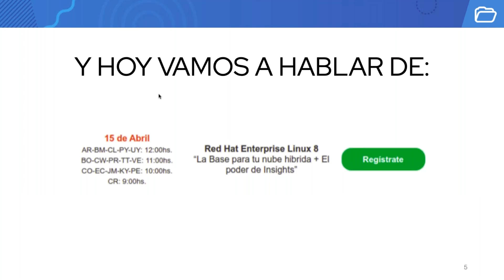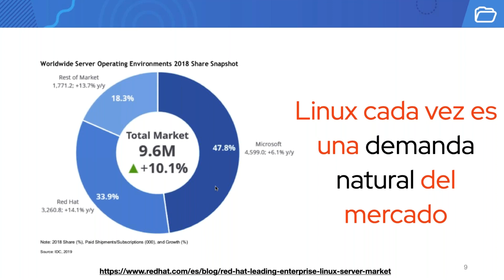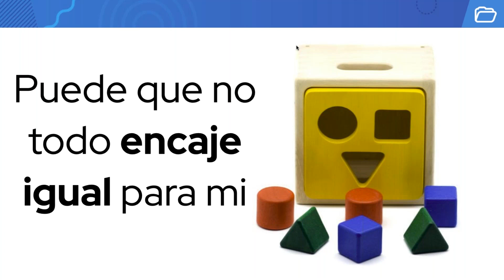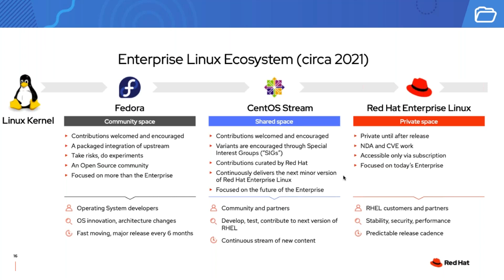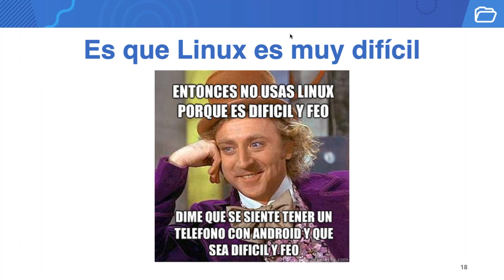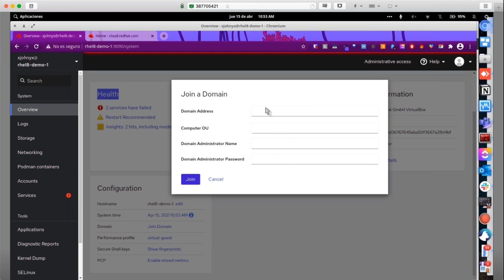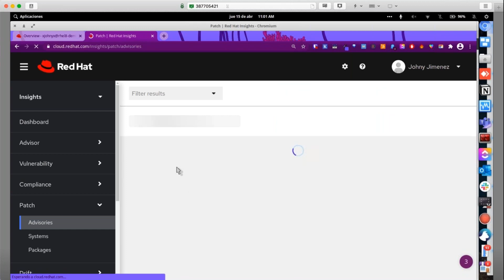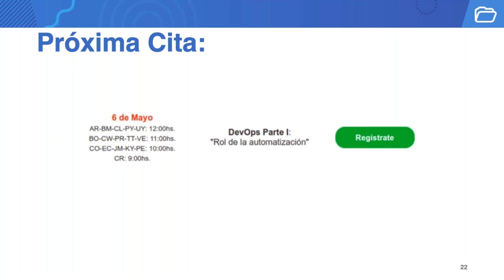Red Hat School by Licencias OnLine: Red Hat Enterprise Linux 8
Te invitamos a revivir nuestro programa de entrenamientos donde conocerás todo sobre las principales soluciones de Red Hat junto a LOL.